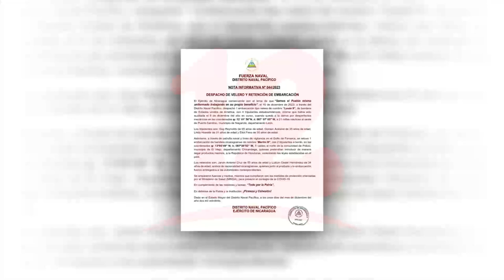Detienen a dos nicaragüenses por querer introducir mariscos a Honduras